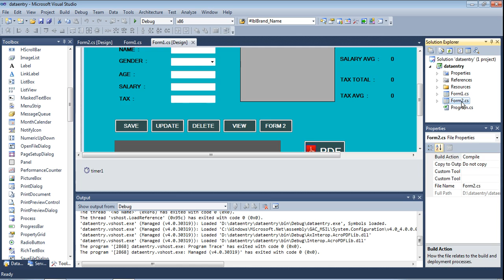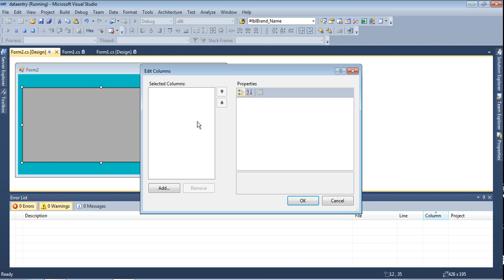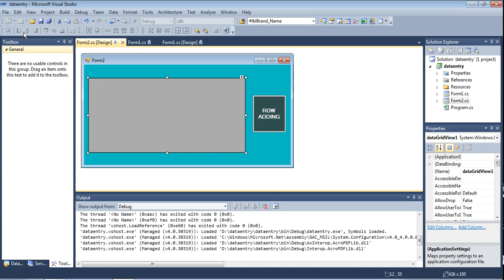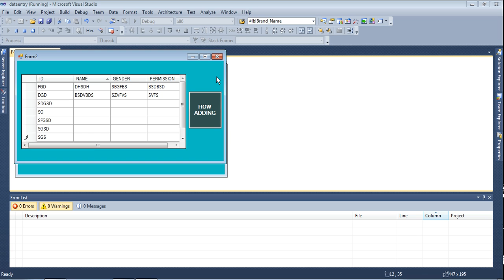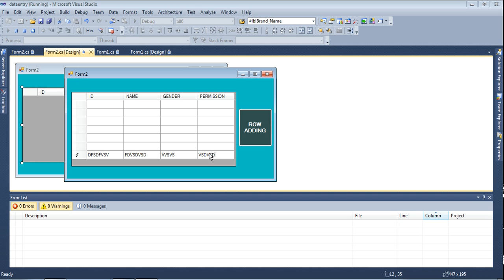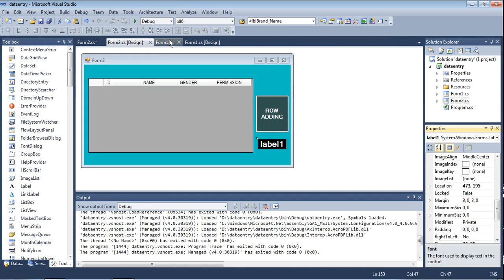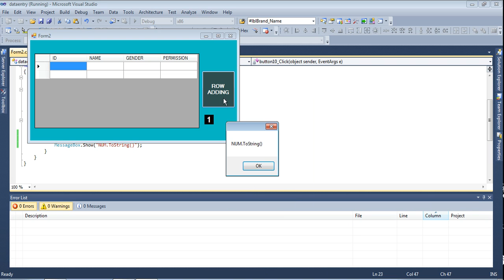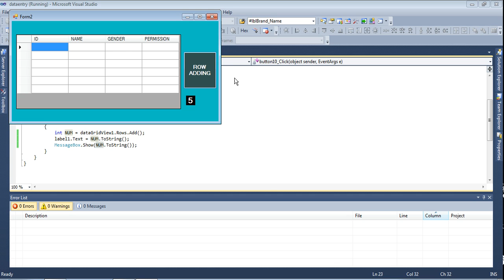Dynamically Adding Rows in Datagridview in DOT NET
C# code for adding rows in datagridview in .net windows form.